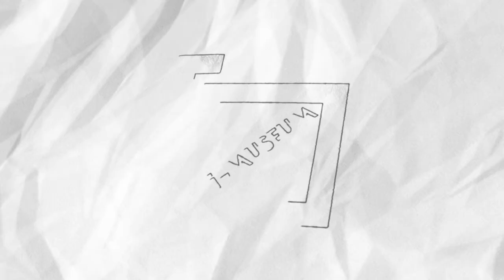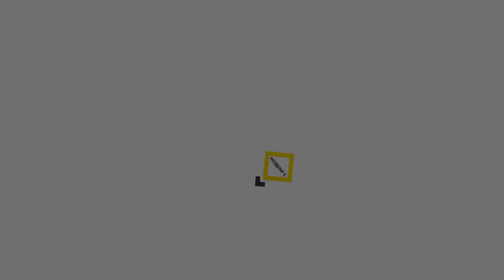জয়সাগৰ পুখুৰী আৰু জয়দৌল | Joisagar Tank & Joidol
This video is a short informative personal video for students. All information collected from Wikipedia & information board hanged at that place. The video is only for education purpose. No commercial benefits here. All copyright reserved to i-MUSEUM channel.